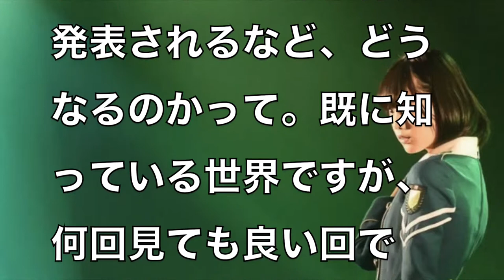【欅坂46けやかけ】欅って、書けない？151129 お見立て会の様子を探るべく潜入リポート！＆長濱ねる新加入初登場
レビューした動画
欅って、書けない？2015年11月29日　151129 お見立て会の様子を探るべく潜入リポート！

さんま御殿 長濱ねる 明石家さんまサイレントマジョリティー踊るｗw    2017年12月26日
YOSHIKI「格付けチェック」で食べていたお菓子が爆売れ「銀座あけぼの」チーズおかき
YOSHIKI効果で芸能人格付けチェック視聴率上昇！銀座あけぼの・チーズおかきは品切れの反響！！
銀座本店限定の「いちご大福」を買った！『銀座あけぼの 銀座本店』苺がまるごと入っている！きれいで美味しい！豆大福も美味しかった！東京・銀座